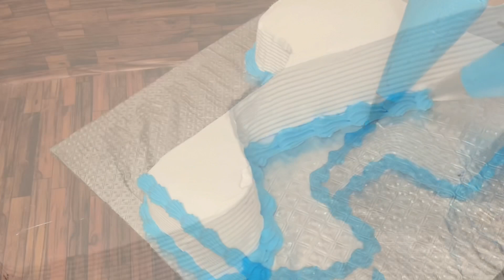മോൾഡ് ഇല്ലാതെ ഒരു നമ്പർ കേക്ക് ഉണ്ടാക്കിയാലോ?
Hi All
Hope you all good. Today I am going to show how to make a number cake without using number mould.
I am going to make 2 kg number cake.I take 10 inch cake pan and bake the cake for 2 kg.  You can use any sponge cake that you are going to make 2 kg icing cake.  Please watch and share to your friends and family.

Cake tin 10 inch
Cake board 14 inch

Sulfath Hafees from Noura’s kitchen magic

number cake
Number One Cake
one cake